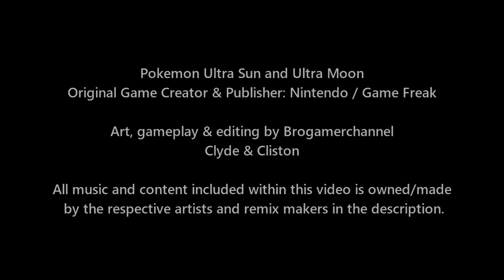Pokemon Sword and Shield: Chloe Vs Misty (Galar Vs Kanto)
All Pokemon List

Chloe
Yamper, Eevee, Rapidash

Misty Anime
Gyarados, Psyduck, Corsola

► Music Credits
Glitchxcity: